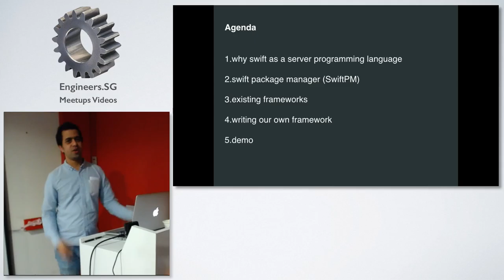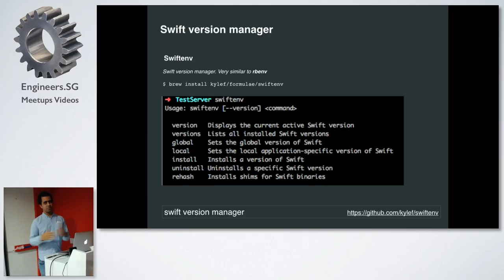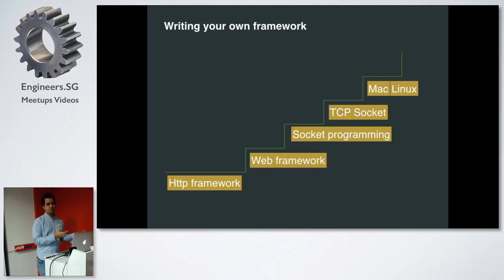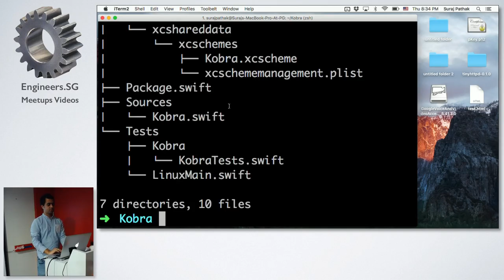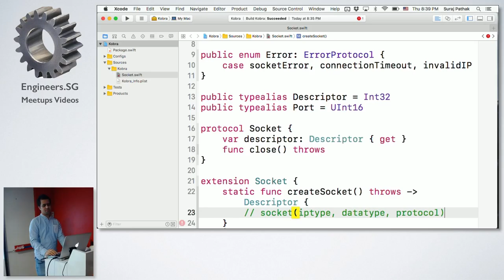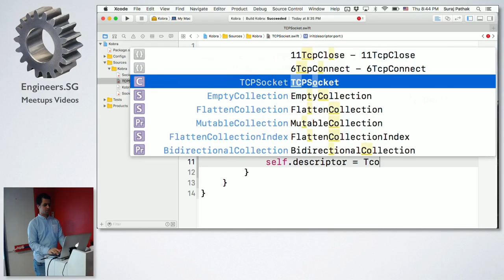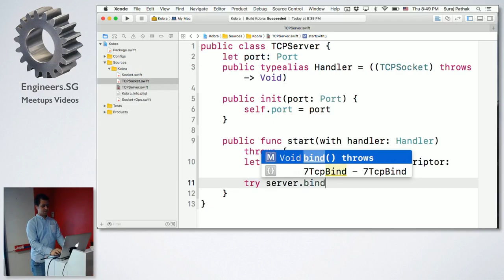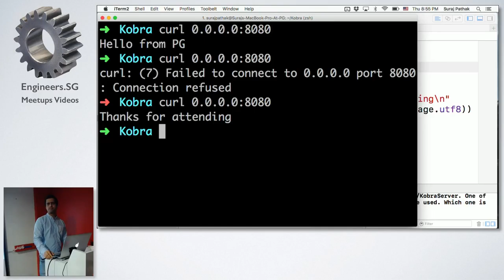Swift Server - iOS Dev Scout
Speaker: Suraj Pathak